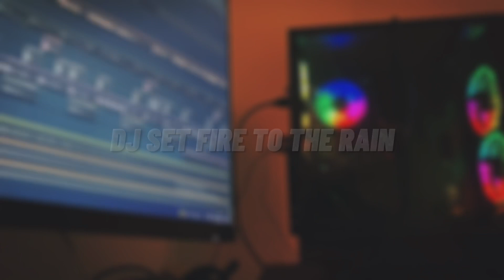DJ SET FIRE TO THE RAIN 🎶REMIX SANTUY FULL BASS 🔊TERBARU2021 BY FERNANDO BASS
Dj Set fire to the rain dj Viral Terbaru2021 || Dj terbaru2021 Dj tik tok viral Remix full bass terbaru 2021

DJ Indonesia 🇮🇩

Your name

When laying with you
I could stay there
Close my eyes, feel you here forever

Your name

When we fell, something died

Watched it pour as I touch your face
Your name

The last time, oh

Oh, no
Let it burn, oh-oh-oh